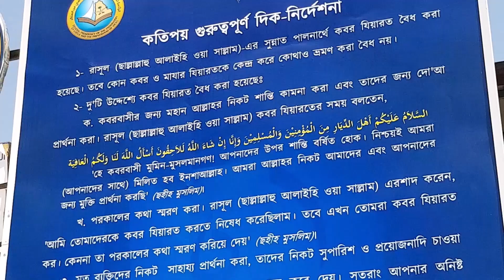গুরুত্বর্পূণ প্রশ্ন উত্তর (Part-79) | শায়খ মতিউর রহমান মাদানী | Motiur Rahman Madani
Important Question and Answer Session (Part-79)